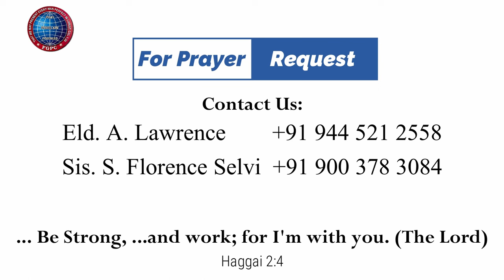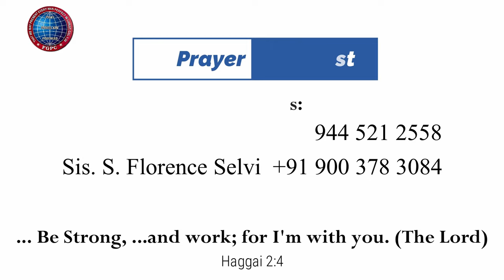சபையின் வெளி ஊழியங்கள் | 04.11.2023 | Pr. I. Vinil Sathish | Kadamalaikuntu FGPC